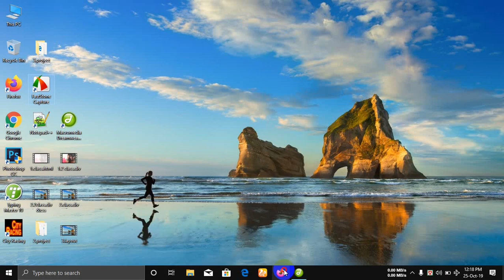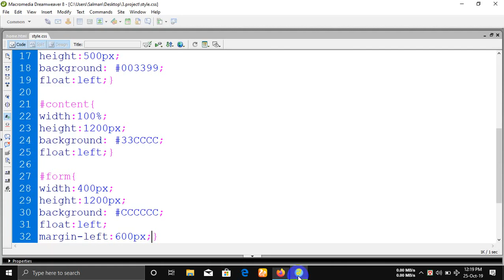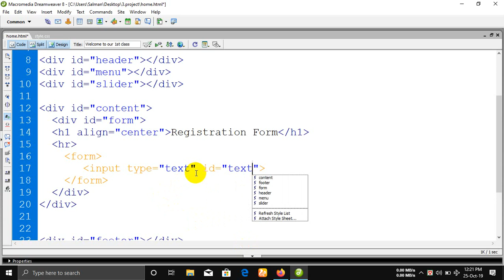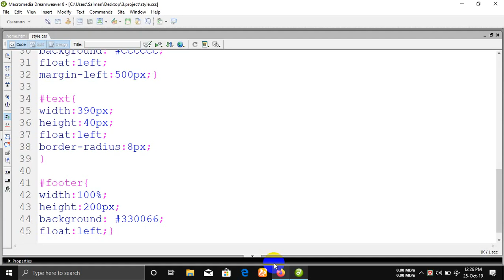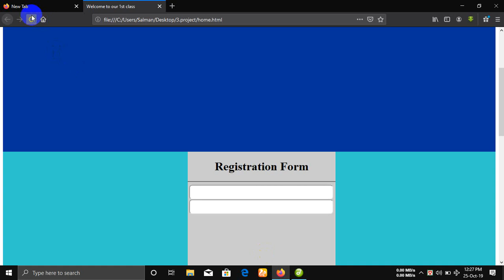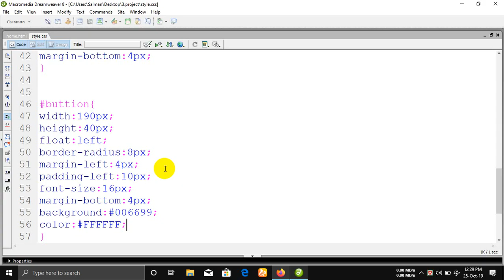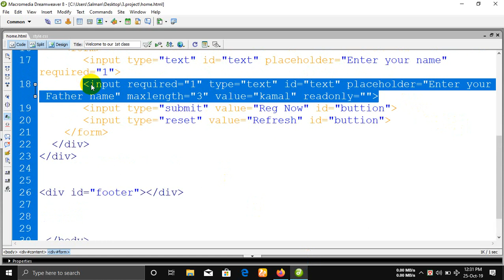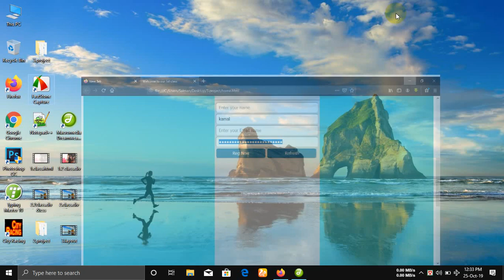How To Make a Registration Form in HTML and CSS || How to create registration form design |Bangla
In this Video in will explain you. How to create form in HTML. How to create a registration form in HTML and CSS. How to make a registration forms in very easy steps.